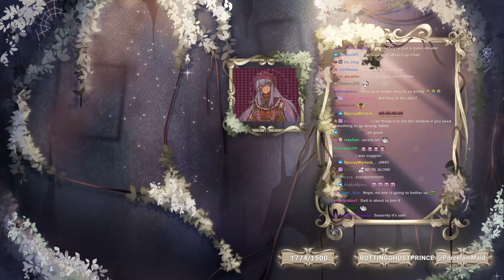PORCELAIN PARLOR with ELLY EN | Just Chatting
PORCELAIN PARLOR with ELLY EN

on 23 March 2024

▬▬ EllyEN ▬▬

▬▬ Chapters ▬▬

0:00 - Starting Soon
3:53 - Just Chatting
7:34 - Porcelain Parlor with EllyEN
2:46:52 - Stream Ending